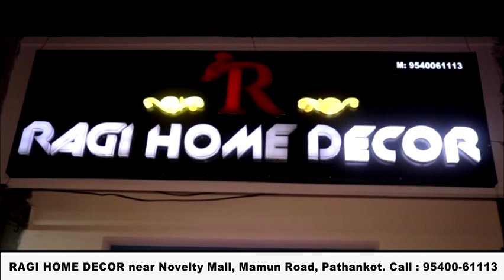पठानकोट के अबरोल नगर में स्नैचरों ने महिला से झपटी बालियां